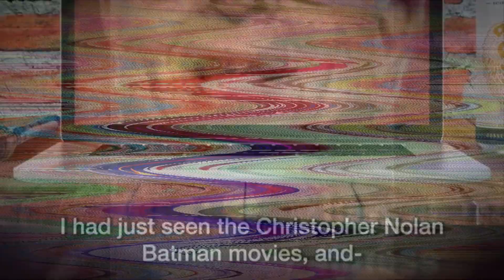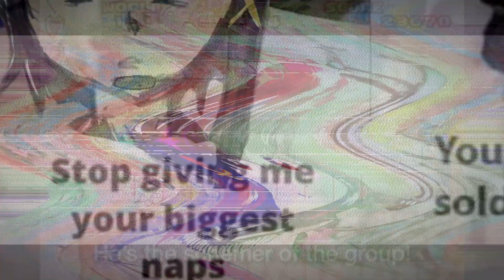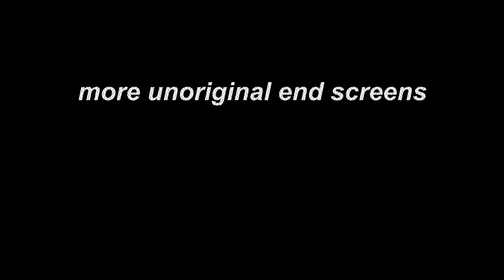viva la машина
This is like trying to relax at Spider-Man's house.